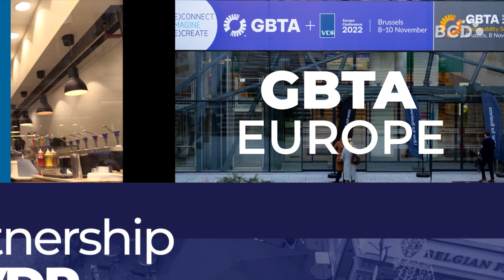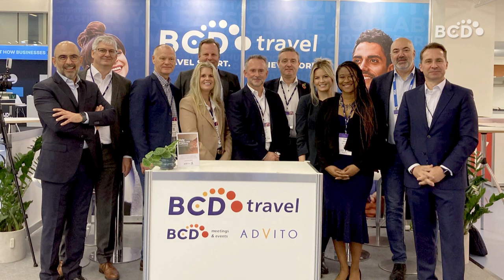BCD TV: The Big Idea, People Risk Management and more at 2022 GBTA Europe in partnership with VDR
Watch our BCD Travel experts recap their experience at GBTA Europe, held in Brussels in November.  Topics include attracting new talent to the industry, supporting traveler wellbeing, and building towards a sustainable future. Find out how the award-winning TripSource® platform is evolving as a digital wallet and why People Risk Management is a concept you should know.